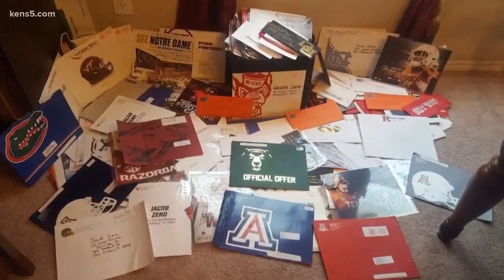John Jay has gridiron dynamic duo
Good players coming out of Jay High School is nothing new, but this year there is a dynamic duo that could light the gridiron on fire. Vinnie Vinzetta has the story.